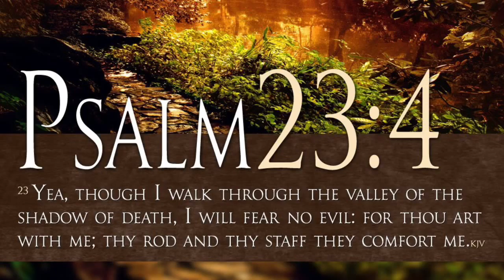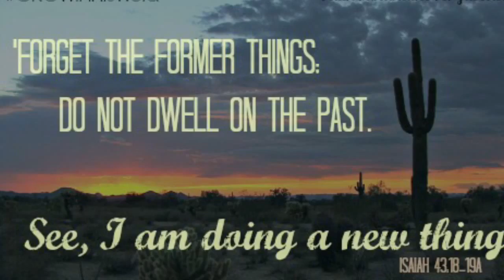Building a team to fulfill the dream in 2015.